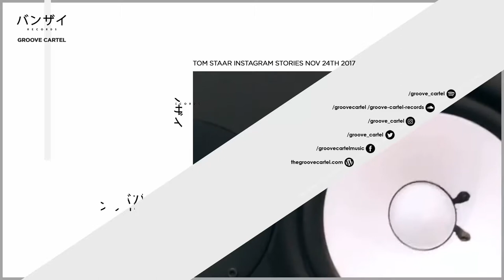Tom Staar Instagram Stories Nov 24th 2017 New Music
Tom Staar showcased new music from his studio via Instagram stories. We have collected it in a single video